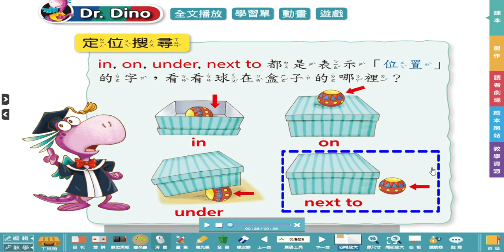Dino on the Go 4 U4 p 66 Dr Dino